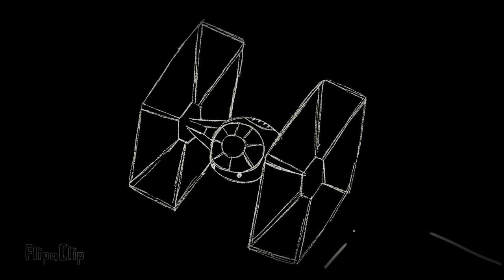| Star Wars Tie Fighter vs X-Wing | Old